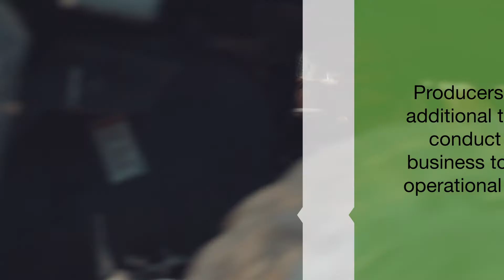Livestock Price Insurance - Coverage Against Fluctuating Markets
This video promotes the Livestock Price Insurance program for livestock producers in western Canada.